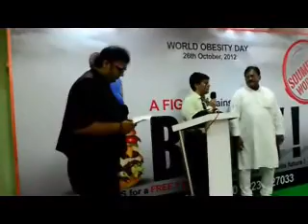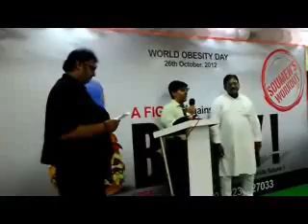Fight Against Obesity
Pledge to battle Obesity at Soumen's Workout